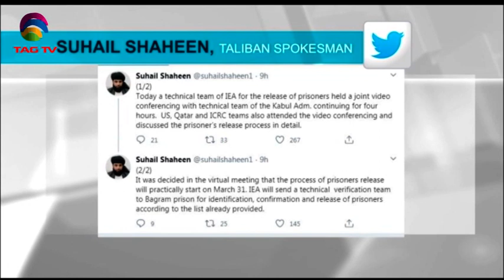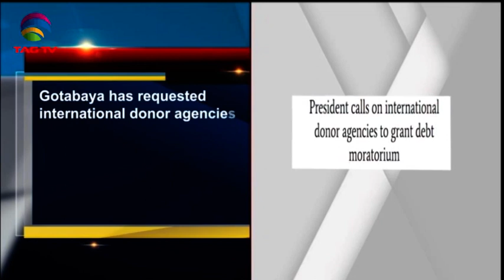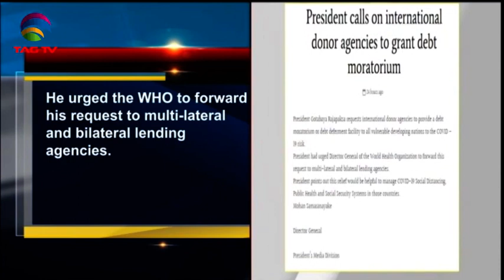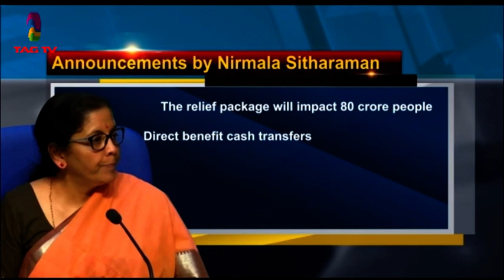South Asia Newsline News Bulletin March 26, 2020 - TAG TV Super Prime Time